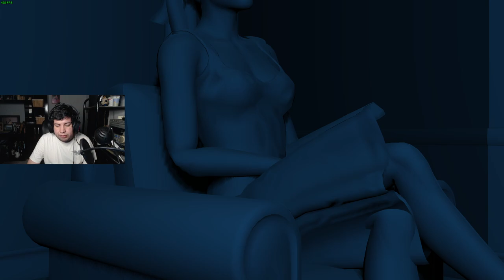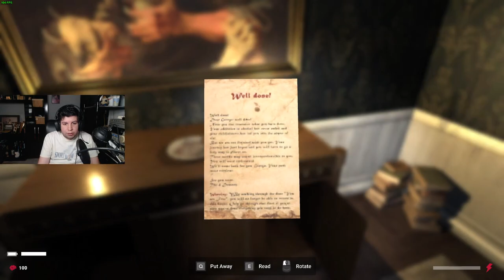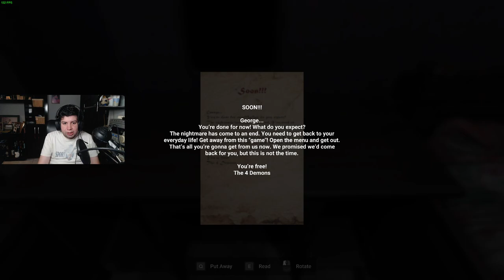LA PASE MUY MAL ! LOST ALONE EP 1 LITTLE SISTER JUEGO DE TERROR GAMEPLAY ESPAÑOL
Spooky spooky walking sim puzzle game! Really effective atmosphere and tension for a game where you know you're not really in danger. The cutscenes are so stylized and well done, too. Would recommend!
Growing up with his paternal grandmother, George emerges from the spiral of alcohol addiction by meeting his fiancée Hanna. But his childhood traumas will soon return to haunt him, pushing him into the abyss of despair.